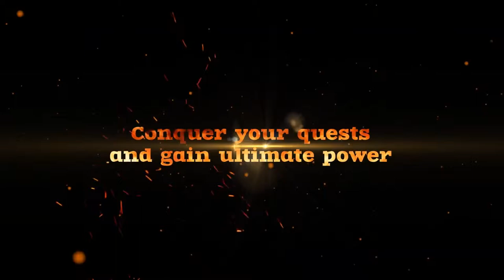Block Story Trailer Ingles (Mind Blocks)